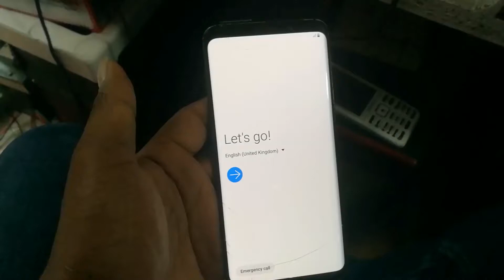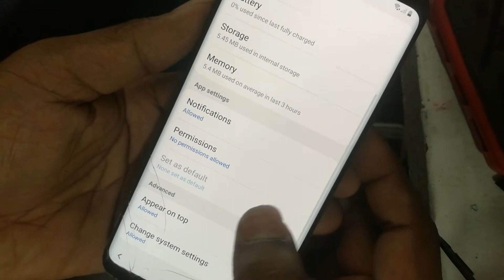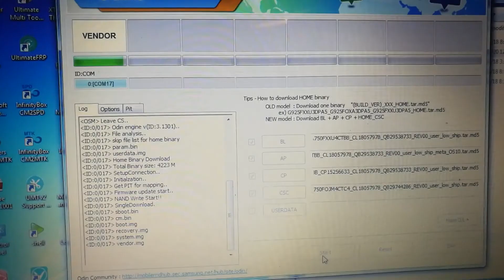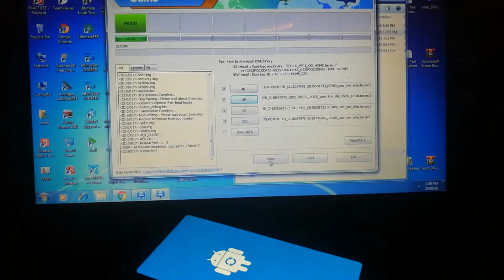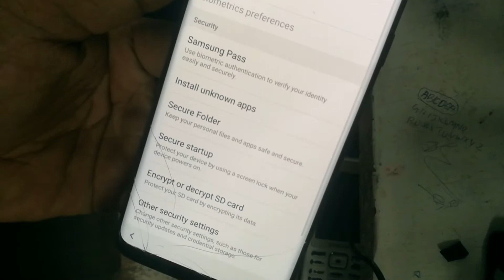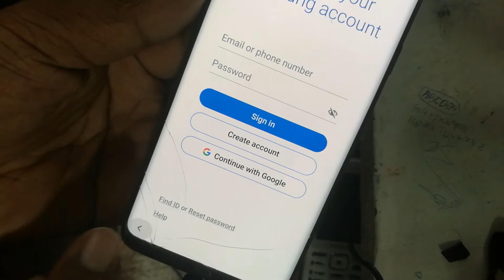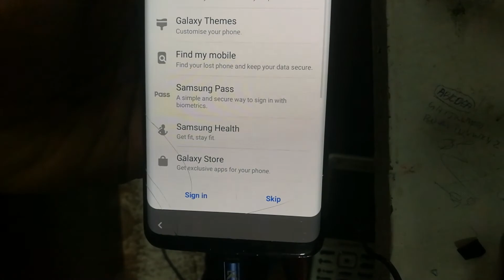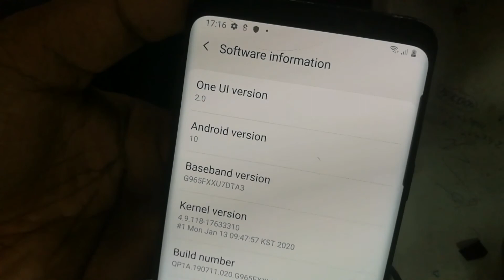samsung s9 plus g965f frp bypass 9 0,100,10 1,